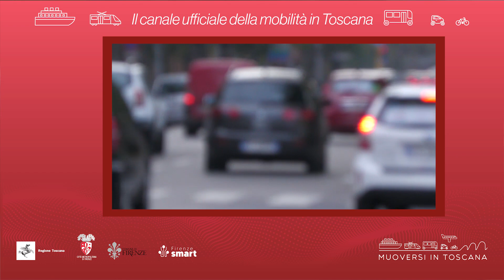Muoversi in Toscana - Edizione delle 7.30 del 29 marzo 2023